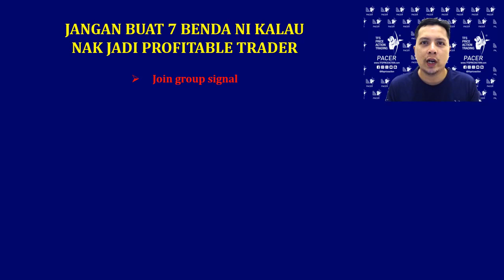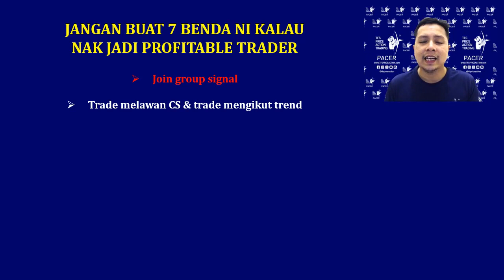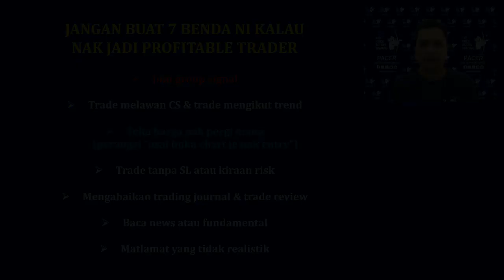Jangan Buat 7 Benda Ni. #1 & #6 Tu Paling Kritikal!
Jangan buat 7 benda ni kalau nak jadi trader yang profitable, terutamanya no 1 & no 6 tu ya. Dengar betul-betul apa yang ingin saya sampaikan.

Ini merupakan salah satu daripada video tutorial TFSPAT PACER 2022 & X21. Saya akan buat banyak video-video pendek sebegini untuk menyenangkan pembelajaran anda. Jadi selain daripada buku setebal lebih 400 muka surat, video-video yang disediakan akan memantapkan serta menguatkan lagi pemahaman anda!

PACER X21 telahpun sold out, dan kini PACER 2022 telah dibuka untuk tempahan. Klik link di bawah untuk info lanjut & tempahan:

Terima kasih dan selamat menonton. Silakan share kepada rakan-rakan anda. Jika ada sebarang pertanyaan, boleh tanya dalam ruangan komen untuk kami jawab. Selamat maju jaya~!

MK & TFS PRICE ACTION TRADING